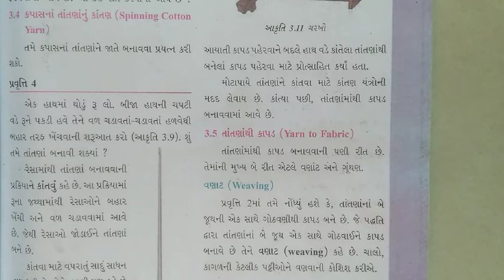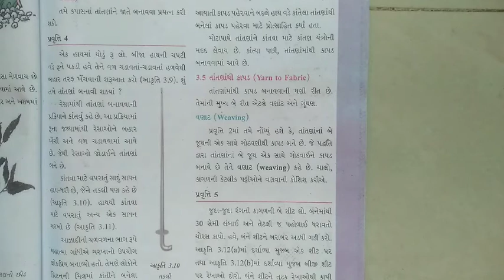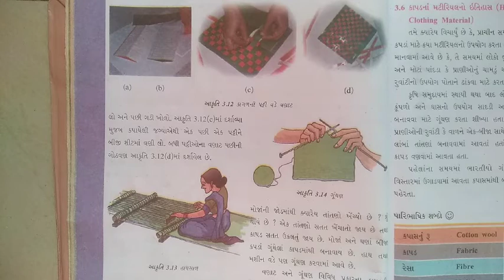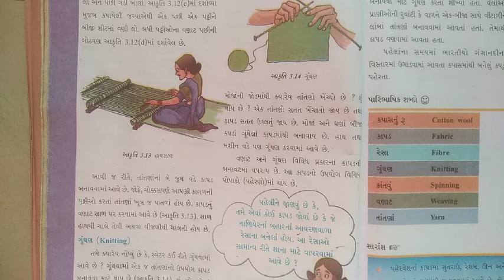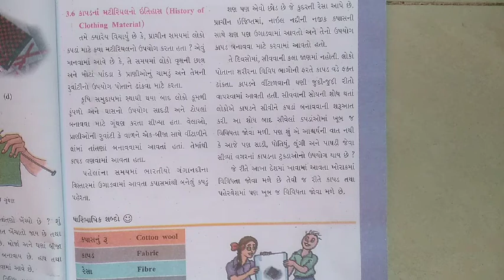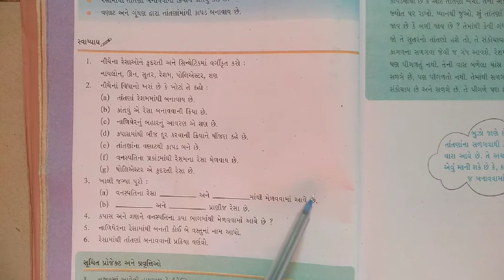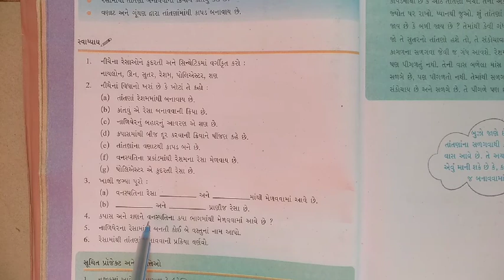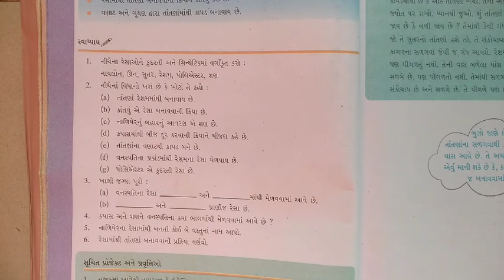ધોરણ-૬ વિષય- વિજ્ઞાન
# રેસા થી કાપડ સુધી ( ભાગ-૨)